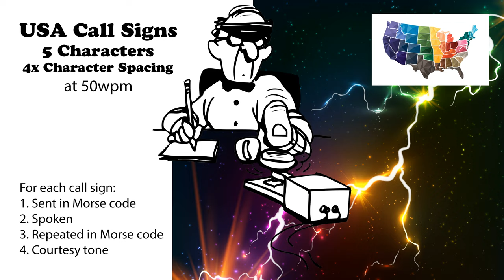USA Call Signs - 5 Characters - 4x Character Spacing - 50wpm